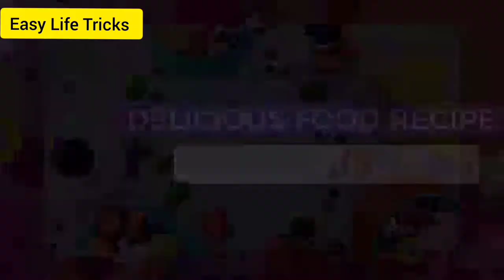Ginger Garlic Paste Stoarge Recipe | How to store Ginger Garlic Paste For 1 Year | Easy Life Tricks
Today we learn how to make
Ginger Garlic Paste Recipe (Homemade) Easy Life Tricks
Homemade ginger garlic paste recipe(Adrak lasan Paste) Make life in the kitchen easy and economical with this new recipe Easy Life TricksHow to store Ginger Garlic Paste For 1 Year learn with Easy Life Tricks in very Easy and simple.

Ingredients:
-Adrak (Ginger) peeled & cubed 150 gms
-Lehsan (Garlic) peeled 250 gms
Directions:
-Wash & pat dry ginger and garlic properly.
-In chopper,add ginger,garlic,salt,oil and chop until well combined.
-Add ginger garlic paste in dry & clean jar,add oil & store for up to 8-10 days in refrigerator shelf.
-Add ginger garlic paste in ice cube tray and can also be stored up to 1 month in freezer.

Ajza:
Directions:
-Adrak aur lehsan ko dho ker ache tarhan pat dry ker lein.
-Chopper mein adrak,lehsan,namak aur oil dal ker ache tarhan chop ker lein.
-Adrak lehsan paste ko dry & clean jar mein dal ker upper sa oil dal dein aur 8-10 din kliya refrigerator ki shelf mein store ker saktay han.
-Adrak lehsan paste ko ice cube try mein dal dein aur freezer mein 1 month tak store ker saktay han.
Tip:
-Refrigerator ka door mein na rakhein

Pakora recipe in urdu Hindi